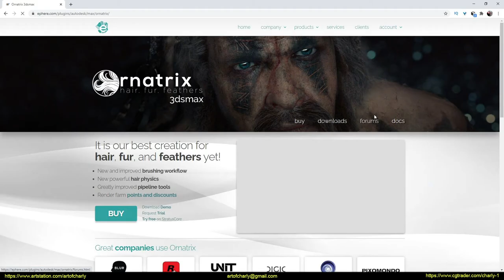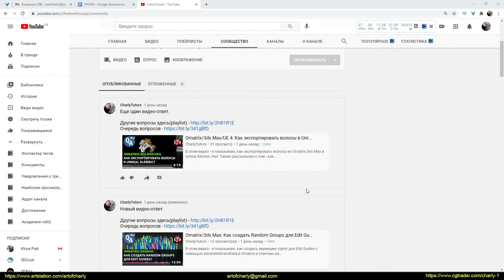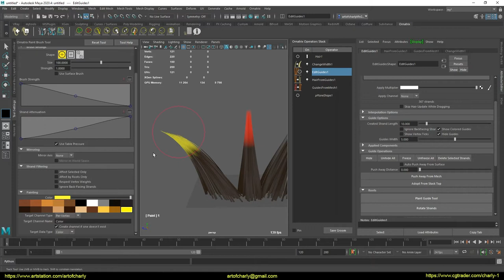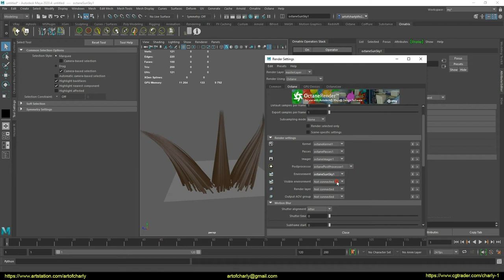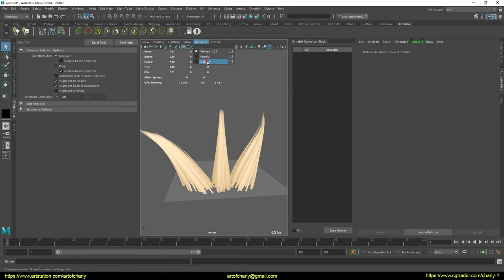Ornatrix/Maya: Color attribute to Octane Render.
In this video, I show you how to paint hair with different colors using Ornatrix for Maya and then render the result in Octane Render.

For rendering, I will use a new attribute that appeared recently in Octane Render for Maya 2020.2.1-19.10 - OctaneColorVertexAttribute.

If you find my videos HELPFUL, you can express THANKS by supporting me on Boosty - for this you will receive a lot of exclusive material, which includes early video WIPs, ad-free lessons, model discounts and much what is interesting.

     Video content:

0:00 - Subtitle selection
0:05 - Welcome and what will this video be about?
0:23 - Acknowledgments
0:57 - Channel support
1:26 - Youtube Community
1:37 - Boosty support
2:02 - Painting with color on hair in Ornatrix Maya
3:19 - Render in Octane using Octane Hair Material and OctaneColorVertexAttribute
4:49 - Forrender Renderfarm
4:55 - Promo code to use 15% lifetime discount on our render farm.
4:58 - Info-partners
5:02 - Ending and preview of other lessons.